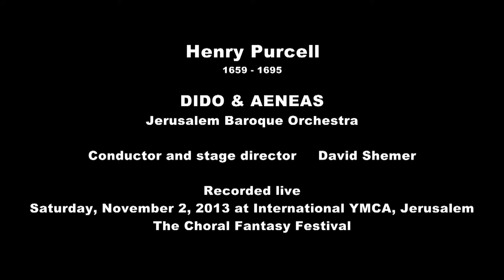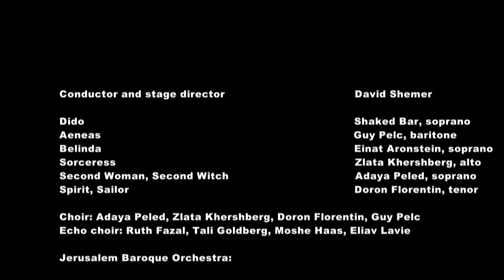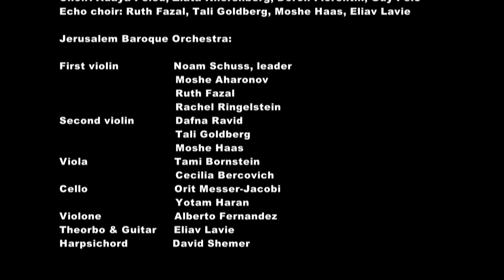Purcell Dido and Aeneas, JBO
Recorded live at the Jerusalem YMCA, November 2013